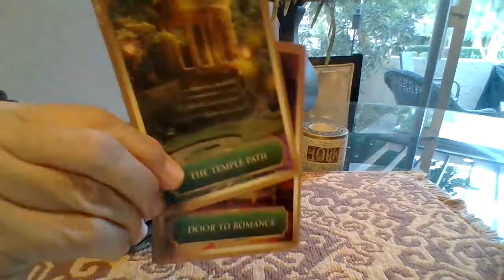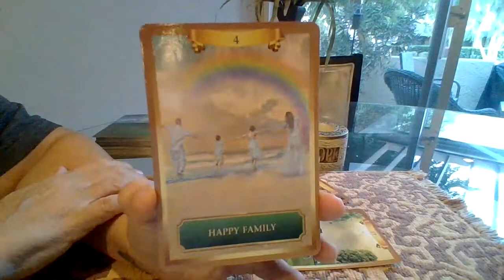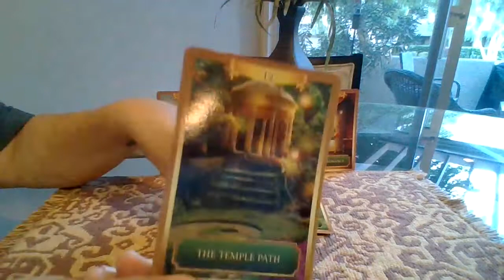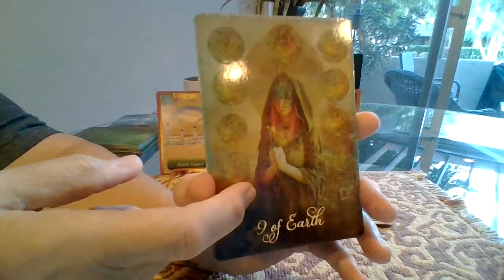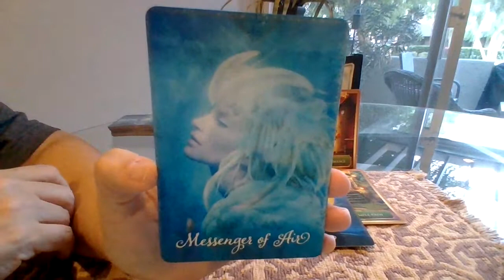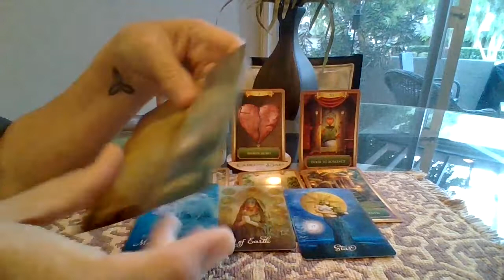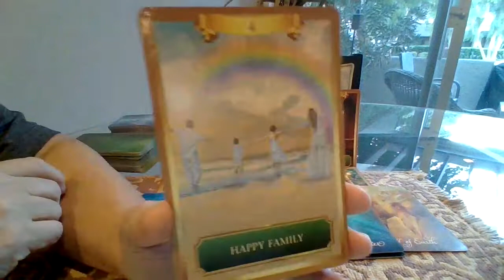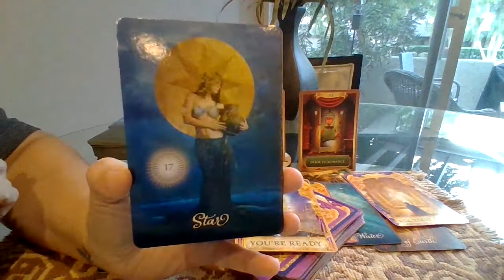Virgo ♍️ 10/10 Portal Messages 💫 You Are Ready for Your Prayers to he Answered 🌟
Hello my friends! Welcome to Bringer of Light Intuitive. I'm Cindy and I thank you for viewing this video. My messages come from my intuition for the person drawn to this message. I am here to shine light on the energy of your situation to help give you clarity and guidance to reach your desired outcome. Though these are General Readings and may not resonate with everyone. Enjoy your messages and know that I am sending you lots of light! 💫💕